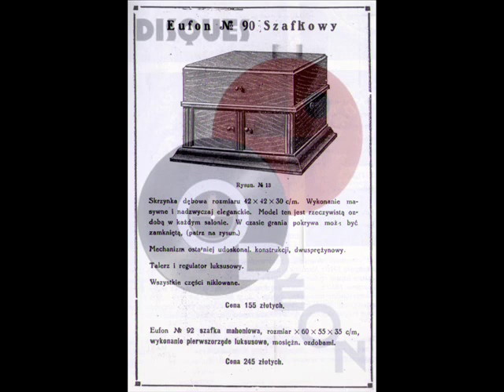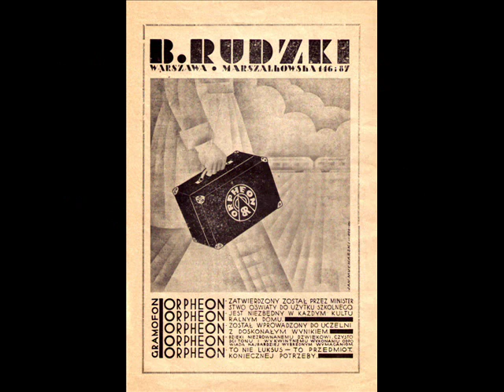Adam Aston - Dobranoc kochanie 1938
Dobranoc, kochanie (Goodnight, Darling) Tango (Zygmunt Karasiński / Zenon Friedwald) - Adam Aston &  Orkiestra taneczna „Odeon" pod dyr. Jerzego Gerta, Odeon 1938

Attention: in the slideshow, the photo of a poet Jerzy Jurandot - also author of great prewar hits - has replaced by mistake the one of Friedwald's. Sorry, but it'd be too much a mess to repair the error, so I'm leaving it as it is, just with this correcting note.